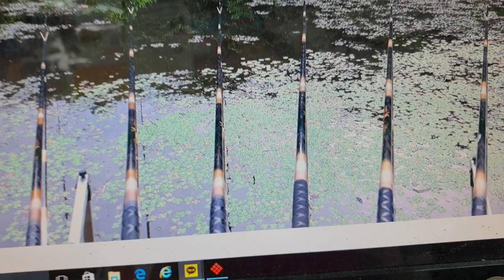2021년 6월 15일군위권저수지에서함조사님